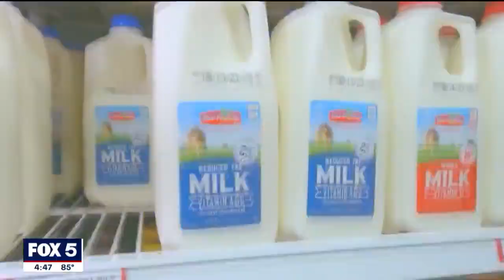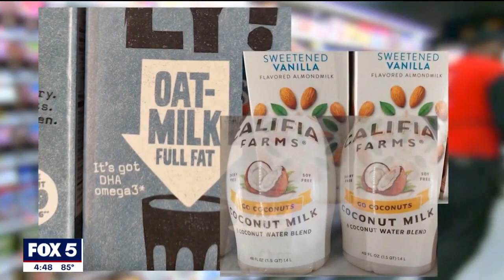Are you having problems with dairy? | FOX 5 News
If milk and cheese leave you feeling bloated and uncomfortable, you may have a really common digestive issue: lactose intolerance.